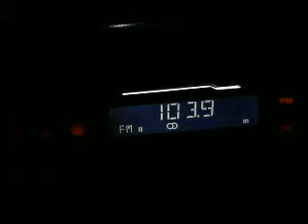rractual caprioara popeni dx in south romania in face star fm ruse at 34km